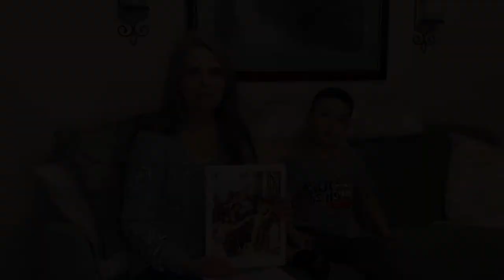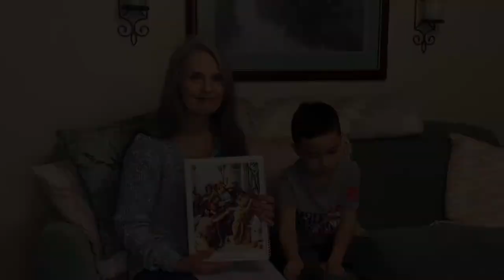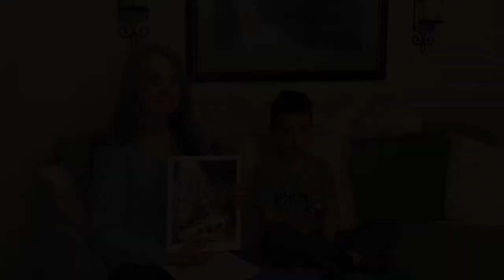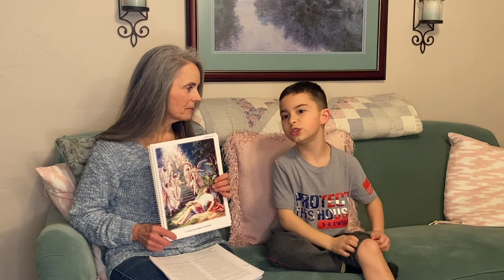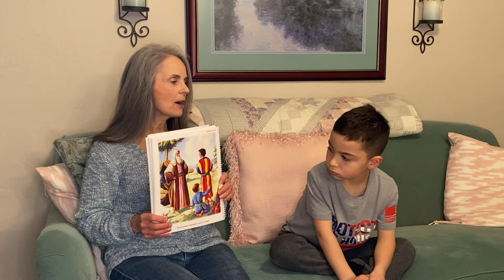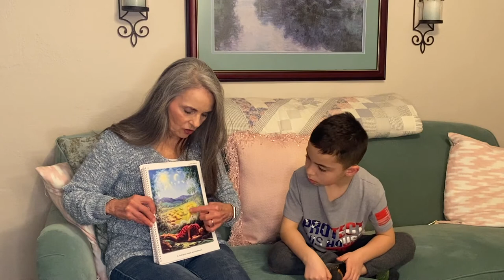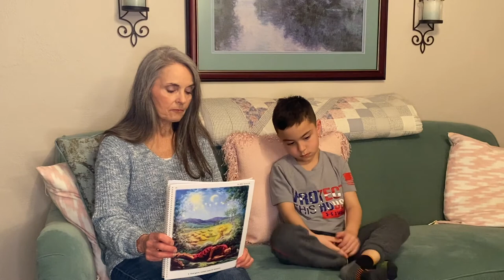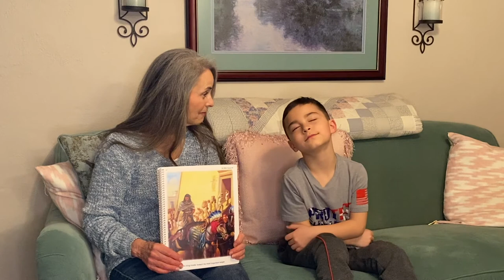Cradle Roll Sabbath School | Feb 27, 2021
Join us for todays sabbath school!